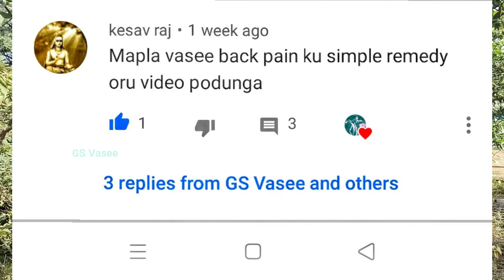Best workout for BackPain | Home Workout | Fitness | GS Vasee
This Video tells you about the simple workouts for eradicating BackPain & also educates you about the ways of removing waste from the body as well.

Follow us in Instagram - GS Vasee